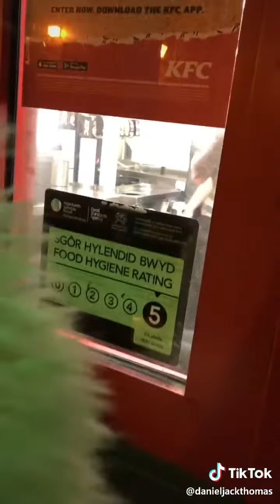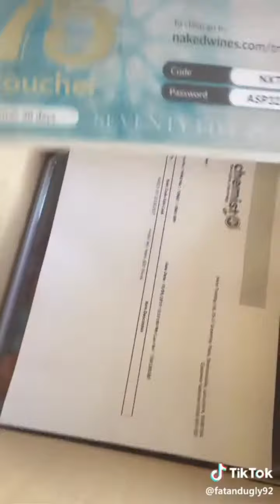DRUNK PEOPLE TAKING ON TIKTOK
Who else thought it would be a good idea to make a few tiktok videos when drunk??

Thankyou